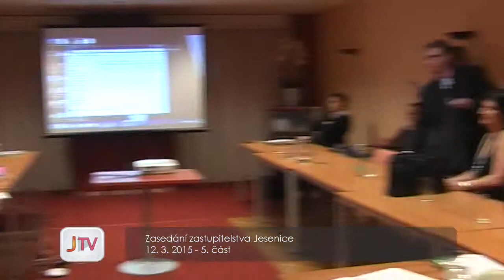Zasedání zastupitelstva Jesenice 12. 3. 2015 - 5. část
Zasedání zastupitelstva obce Jesenice ze dne 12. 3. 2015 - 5. část